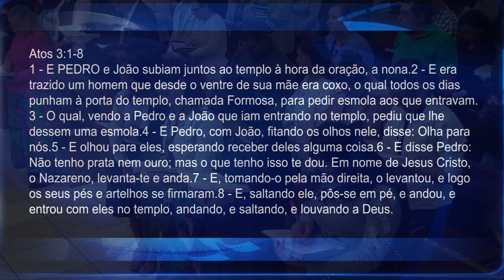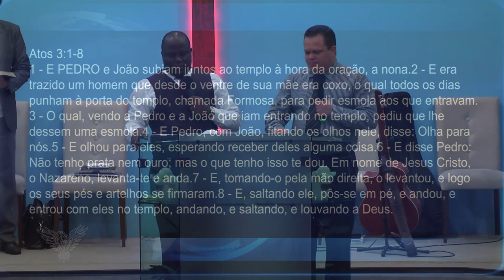EXPERIÊNCIA PESSOAL COM DEUS | Pr. Robert Champande